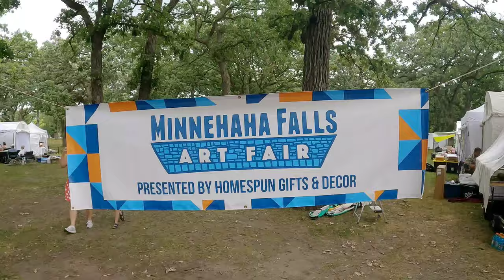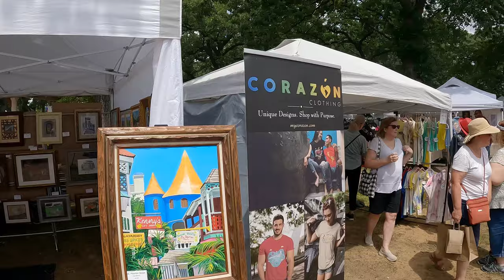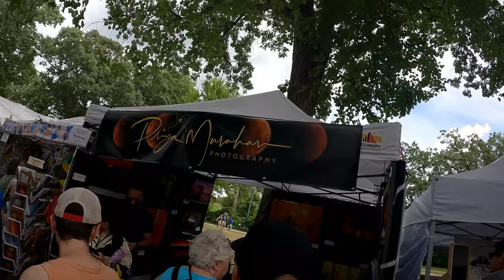Minnehaha Falls Art Fair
Minnehaha Falls Art Festival 2022 - Food & Stuff!!

!!! 1st 508th Airborne TEESPRING MERCHANDISE...